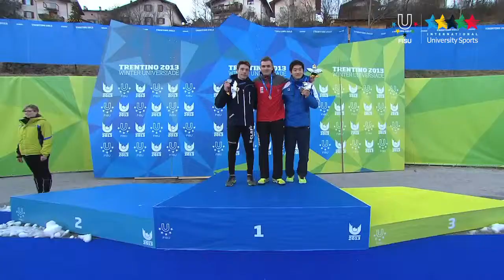Speed Skating Men's 1500m - Winter Universiade Trentino 2013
15/12/2013: In Baselga di Pinè, Polish Jan Marek Szymanski grabed gold in Men's 1500 m at the 26th Winter Universiade Trentino 2013 with the time of 1'47"80. Mirko Giacomo Nenzi, who was already second in yesterday's 500 m, took his second silver during these competitions with the time of 1'48"54. Korean Joo Hyong Jun won bronze (1'48"74).